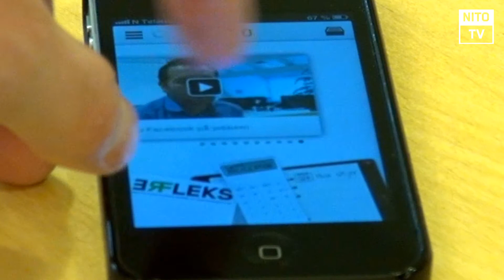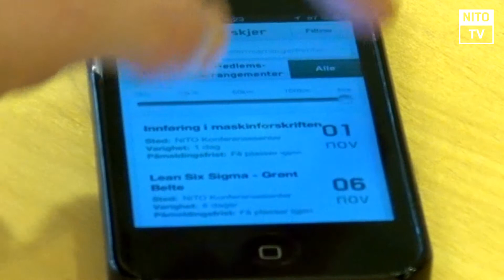Over 5000 nedlastninger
Utvikler Leiv Fasmer, daglig leder i Apphuset, om NITO-appen og dens funksjoner.